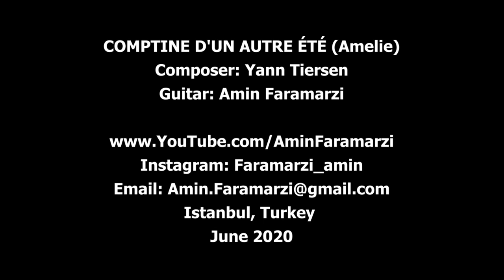Guitar Cover : Amelie | COMPTINE D'UN AUTRE ETE - Yann Tiersen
COMPTINE D'UN AUTRE ETE (Amelie)
Composer: Yann Tiersen

00:00 Amelie guitar
00:08  COMPTINE D'UN AUTRE ETE by Yann Tiersen
00:09 part A , intru
00:19 part B
00:37 part C
00:47 part D
00:56 part E
01:15 part B Comptine d'un autre été ( Amelie )
01:35 part C
01:45 part D
01:55 part E

İstanbul, Turkey
Jun 2020
Eğer öğrenmeye hazırsan veya öğrenmek isteyen bir tanıdığın varsa onu etiketlemeyı unutma